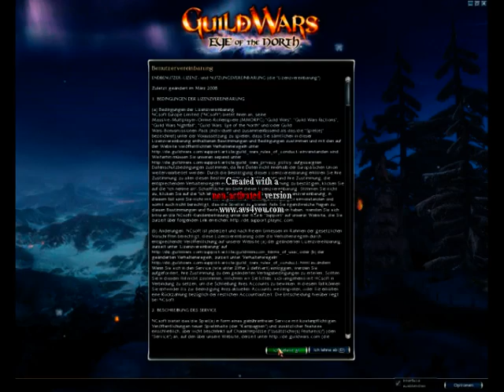Guild Wars mit dem frühren Nox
als nox noch nox hies machte er dieses video nicht besonders aber es weckt erinerungen vorallem ab der stelle 1:10 mach da die BOXEN VOLL AUF und hört xD